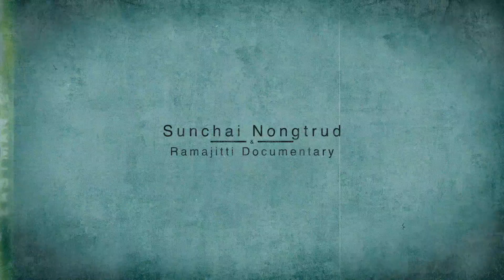Singapore Night 13 Sep 2023